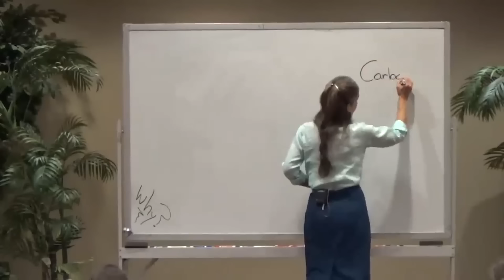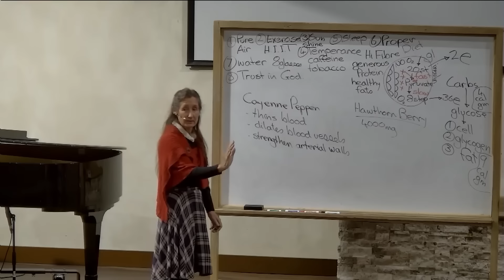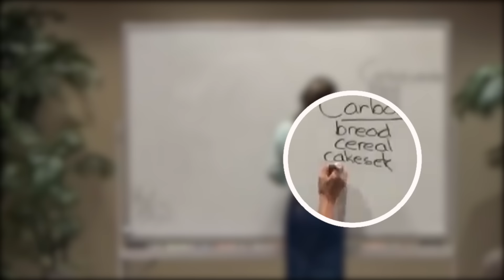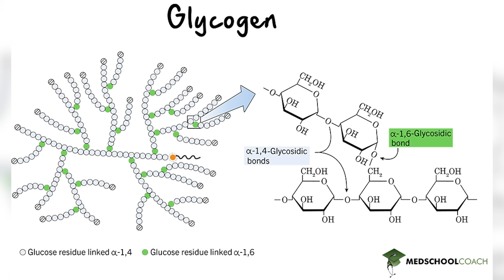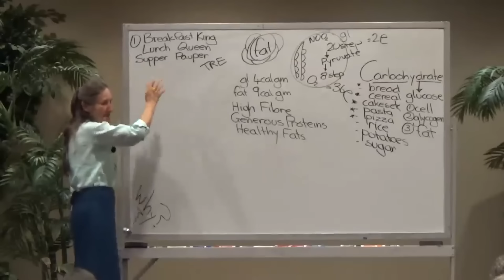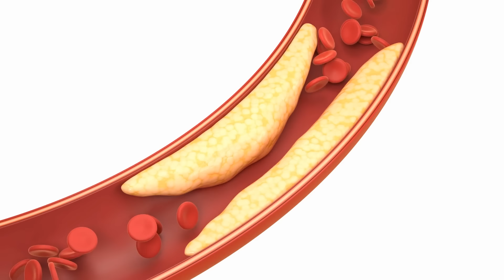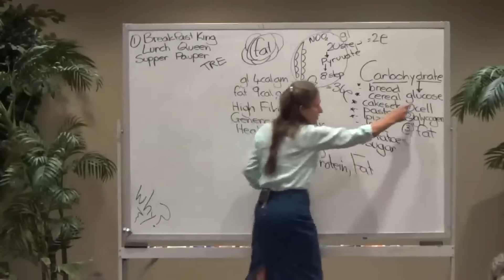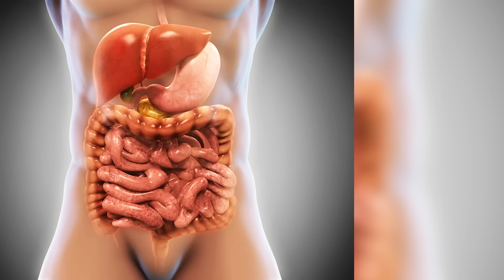How This 69-Year-Old Lady Lost 80lbs Without Exercise! | Barbara O'Neill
How This 69-Year-Old Lady Lost 80lbs Without Exercise! | Barbara O'Neil

Discover how a 69-year-old lady lost 80 lbs without exercise! Barbara O'Neill reveals the shocking truth about weight loss, exposing why 63% of Americans struggle with obesity.

Barbara O’Neill’s Best Seller: Self Heal Book👇

Barbara O’Neill’s Natural Herbal Remedies Book👇

Learn the secrets of the Atkins diet, why nighttime eating sabotages your efforts, and how carbs affect your body. Uncover the judge's inspiring 70-kilo weight loss journey and get practical tips for sustainable results.